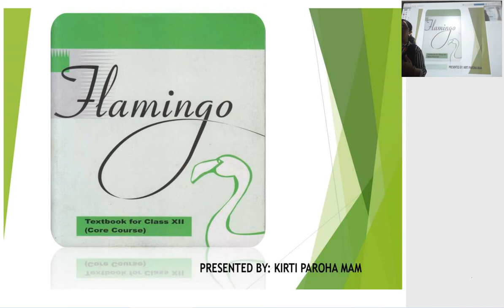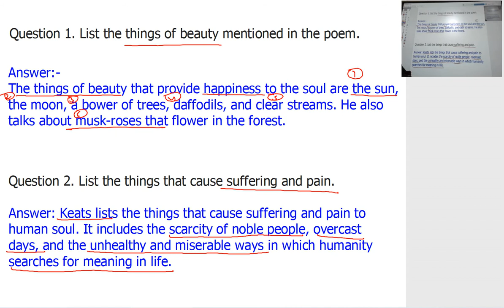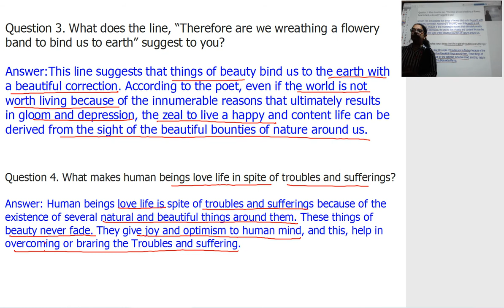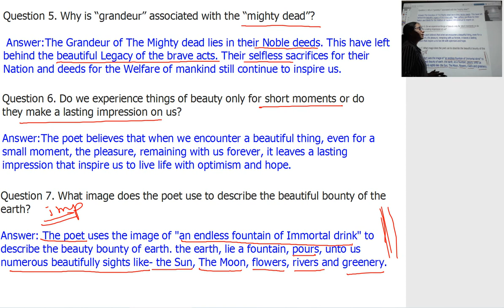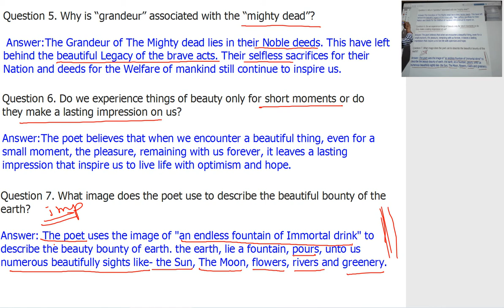class 12th Flemingo Poem 4 Things of Beauty Q&A